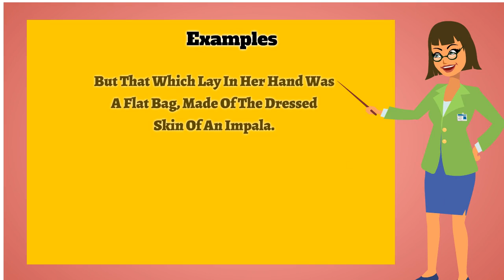Impala | Pronunciation | Meanings | Examples | Definition | Animals Name